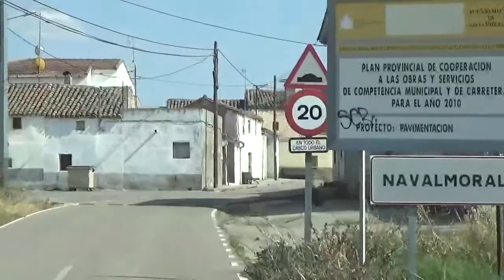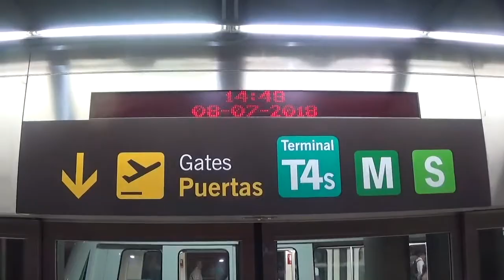Viaje a España: Navalmoralejo y Madrid.Junio, 2018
En Navalmoralejo:
La abuela Julia se ha marchado de este mundo a sus 102 años. Justo cuando nos preparábamos para ir a verla, recibimos una llamada diciendo que había dejado de respirar. Parece como si hubiera estado esperando a que su nieto llegara al pueblo para decir adiós.
Me quedo con este recuerdo de la última vez que la vi, cuando celebraba su centenario de vida. ¡Buen viaje, abuela!
Julia Toledano nació en mitad de la Primera Guerra Mundial, cuando Alfonso XIII reinaba en España. Vivió la dictadura de Primo de Rivera, la Segunda República, la Guerra Civil, la dictadura de Franco, el regreso de la democracia y el reinado de Juan Carlos I y Felipe VI.
En el 1916, año en que nació, Einstein definió su Teoría de la Relatividad.
En este su siglo de vida se produjeron los cambios más grandes de la historia de la humanidad; se descubrió la penicilina, se inventó el televisor, el hombre llegó a la Luna. Surgieron el cine, el Internet, los vuelos comerciales, los teléfonos móviles... Y ella lo vivió todo de  primera mano.
Y poco más... Que su vida transcurrió desde cultivar la tierra con un trillo, como se hacía en la época de los romanos, hasta tener una vídeollamada por Skype.
¡Qué lujo poder vivir junto a ella un trocito de su historia!  ¡Descansa en paz!